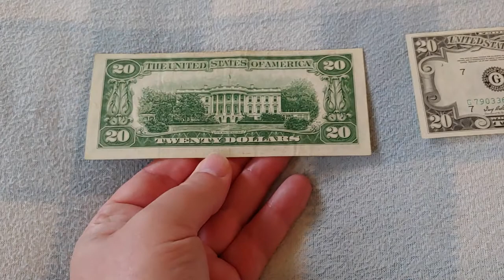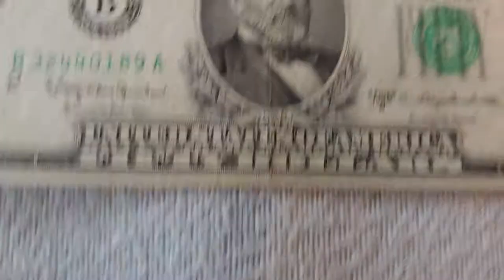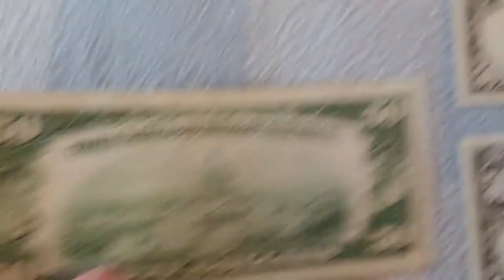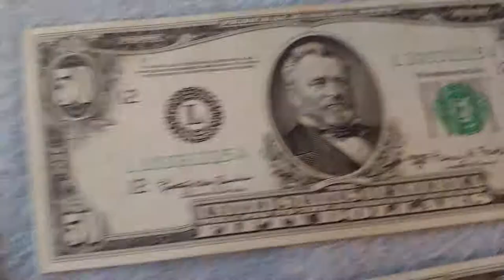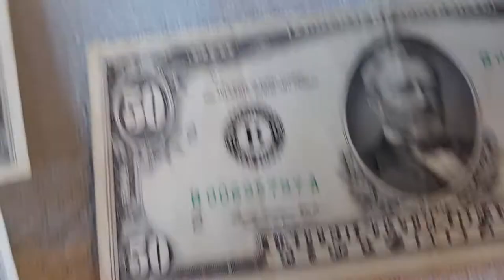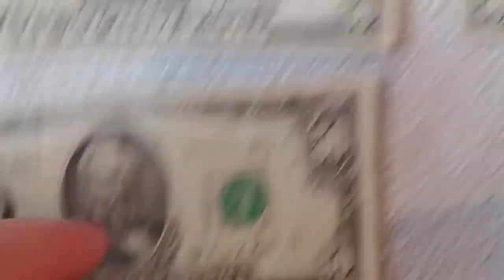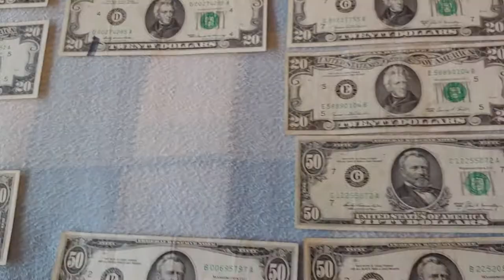History of Small Size US Currency - 1950's-1970's Transition, Twenty and Fifty Dollars - Part 10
The Twenty and Fifty Dollars, both existing only as Federal Reserve Notes, and transitioning by gaining "In God We Trust," changing over to a new printing method which requires the portrait to be slightly larger, changing the verbiage in the "Legal Tender" clause, eliminating the whole bit about paying the bearer on demand, updating the Treasury Seal, and bringing an end to long numbers of different Series letters to the denomination.